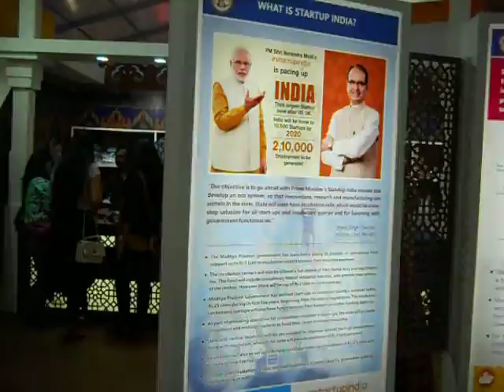Helpline Search Bharti Antarrashtriya Vyapar Mela 2017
भारतीय अंतरराष्ट्रीय व्यापार मेला 2017
Bharti Antarrashtriya Vyapar Mela 2017
International Trade Fair 2017
Pragati Maidan Delhi 2017